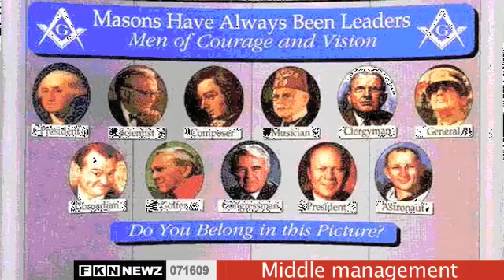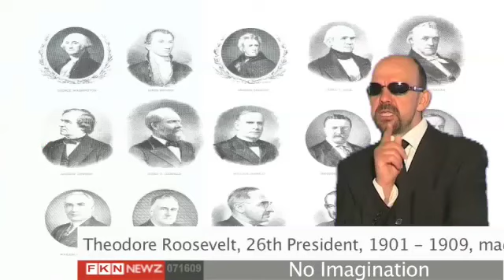Debt Slaves R'US - FKN NEWZ 071609